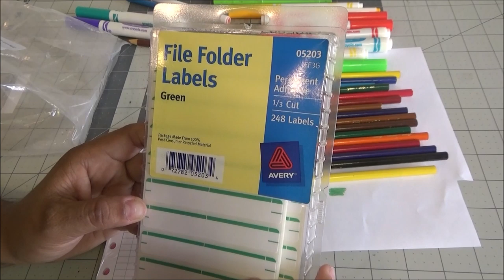Abriendo Bolsitas con Laurita : Febrero 2020 1